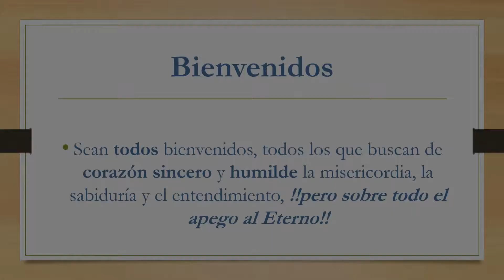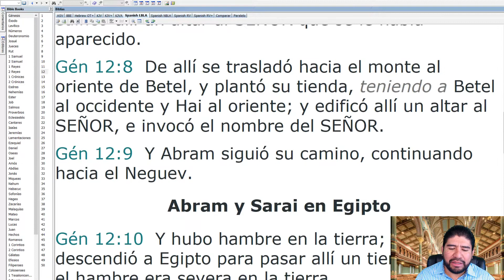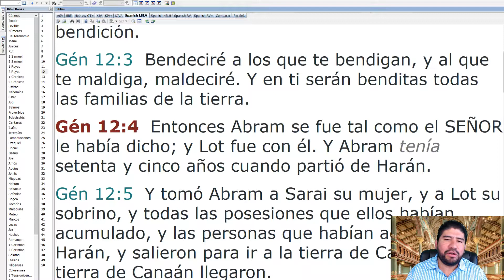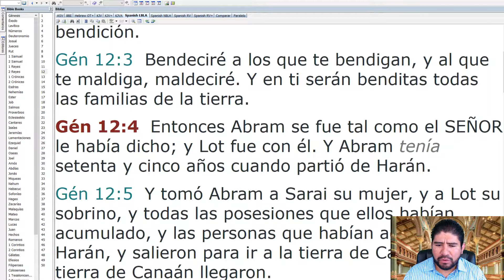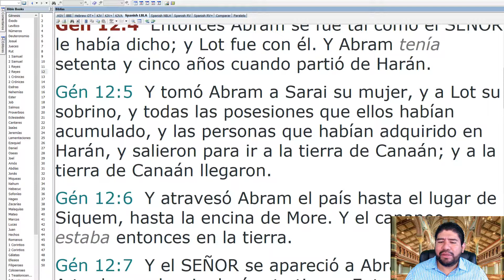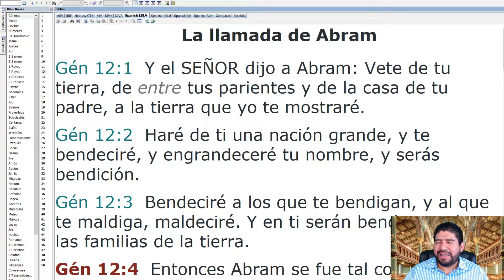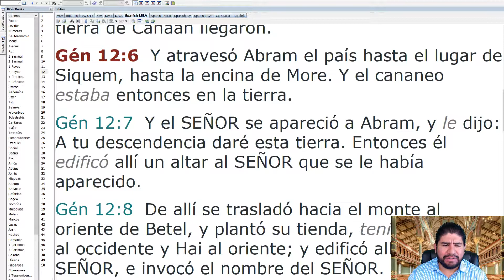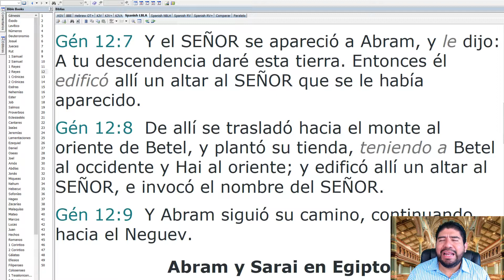GENESIS / BERESHIT / LEJ LEJA Estudio 18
Únete al grupo de estudio y participa en vivo, las instrucciones están en la página: estudiamostora.com, estudiamos de lunes a viernes de 8:30 a 10 am, y de lunes a jueves de 7:30 a 9 pm, hora de la Cd. de México.

Paz y alegría :)

Bienvenidos
Sean todos bienvenidos, todos los que buscan de corazón sincero y humilde la misericordia, la sabiduría y el entendimiento, !!pero sobre todo el apego al Eterno!!
Llegaste a un sitio donde todos aprendemos juntos, donde consideramos que todos es mejor que uno, donde somos una unidad y no un llanero solitario.
Estoy seguro que tus aportaciones van a ser muy valiosas para el grupo de estudio, siempre busca en tus comentarios:

1) Una dirección: "Toda acción lleva una intención." ¿Por qué digo lo que digo? Pero más importante ¿Para qué lo digo? ¿Qué busco lograr con mi comentario?

2) Ataca las ideas y no a las personas, respeta a la persona y se humilde con sus ideas, aunque digas la verdad de nada sirve si tu prójimo no toma ventaja de ello.

3) Evita a toda costa la discusión dañina, que no lleva a ningún lado, acuerdate del punto uno.

4) Evita abordar temas polémicos, no hablamos de religiones, ni de ningún tema que cause división entre las personas, ENFÓCATE EN LA PORCIÓN DIARIA DE LECTURA Y SU APLICACIÓN PRÁCTICA A TU VIDA

Por último, disfruta el estudio y haz que los otros también lo disfruten tanto como tú quisieras, ¡¡Una vez más, ERES BIENVENIDO!!